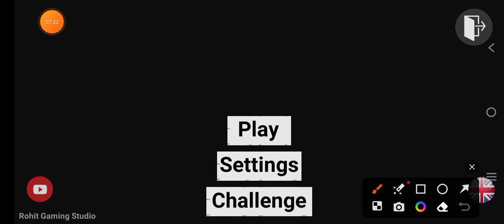Doing challenge in Indian bike simulator game 🎮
इस वीडियो में हमने इंडियन बाइक सिमुलेटर गेम को खेला है और उसमें कुछ चैलेंज कंप्लीट किया है